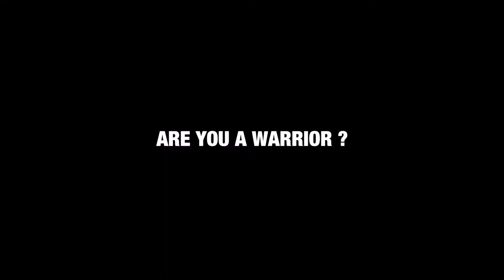FITNESS : BECOME LIMITLESS | VENUM TRAINING CAMP PATTAYA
Strenght, endurance, speed, technique are the ingredients of success.

Venum Training Camp is a battle-tested combat sports and fitness training facility concept. A Venum Training Camp gym balances Brazilian Jiu-Jitsu, Boxing, Muay Thai & Kickboxing, Mixed Martial Arts and Combat conditioning to give its members the tools to fight in a ring or on the mat, get in the best shape of their lives or anywhere in between.

Under the same roof as Venum Training Camp’s facility is Venum’s USA flagship retail store, where Venum Training Camp members and Venum fans can browse our latest lines of apparel, fight gear and training equipment for the first time!

Venum Training Camp is a unique experience between combat sport and fitness.

An unlimited access training concept with more than 60 classes a week, from boxing to cross-training, Brazilian Jiu-Jitsu to kickboxing, Venum Training Camp boasts world class athlete-coaches situated in a premium facility.

Our training facility offers a wide variety of classes every day, as well as USA’s first Venum retail location stocked to equip yourself with Venum’s latest apparel and training equipment.

If you're a professional athlete, an aspiring fighter or just want to get in the best shape of your life and have fun, you'll find what you're looking for at Venum Training Camp.

Work your hooks in Boxing, your arm-bars in Brazilian Jiu-Jitsu and your wrestling in MMA. Get in the best shape of your life in our Combat conditioning and fitness classes. A perfect combination of combat and fitness all under one roof.

CAN’T DECIDE WHAT TO TRAIN? TRY IT ALL!